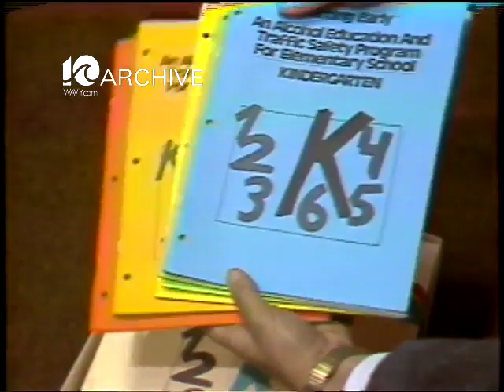WAVY Archive: 1983 Alcohol Education